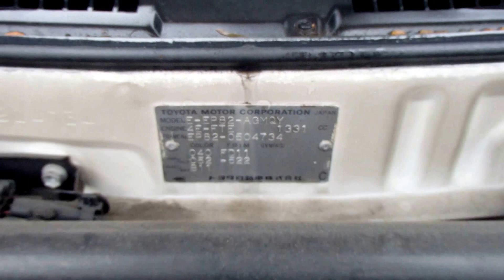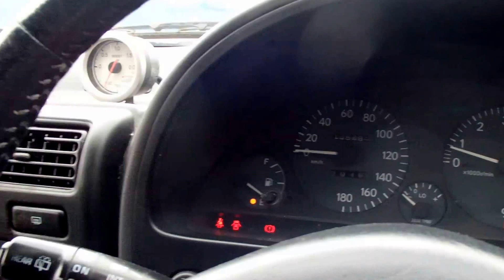TOYOTA STARET EP82-0504734